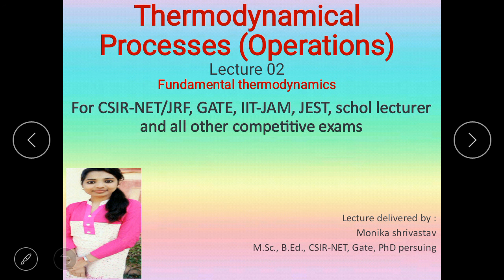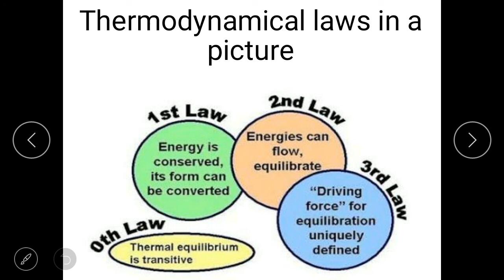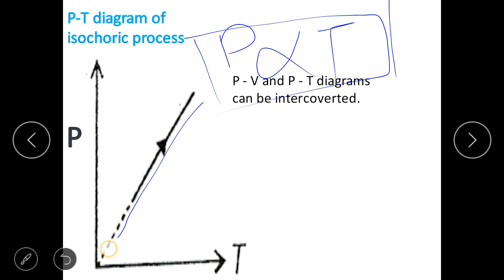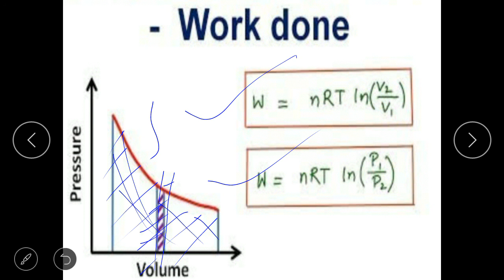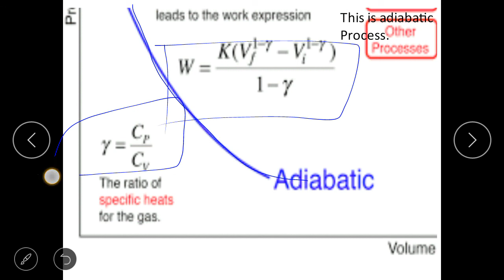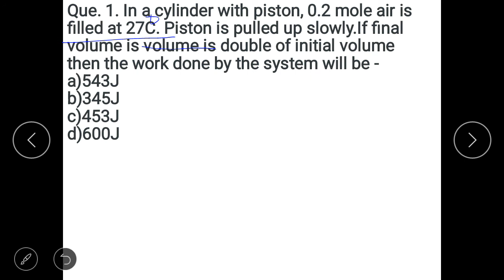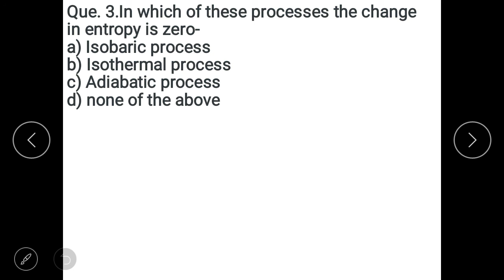Lecture 02 Thermodynamics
Thermodynamical processes like isochoric ,Isobaric , Isothermal, adiabatic, practice questions... For 11th.. 12tg